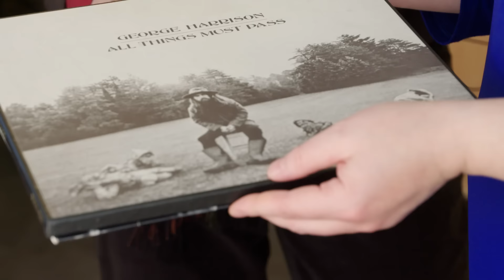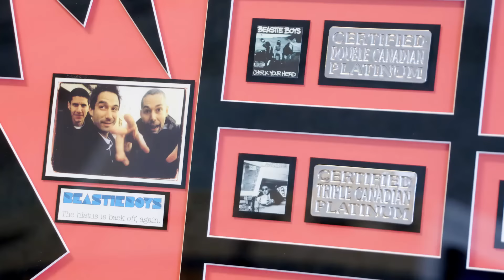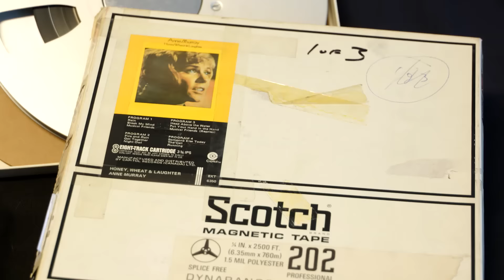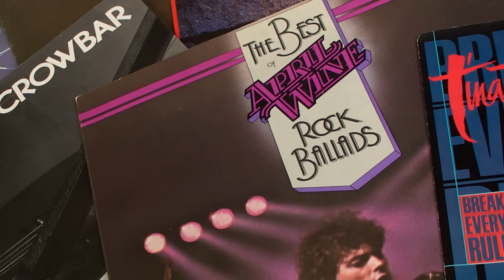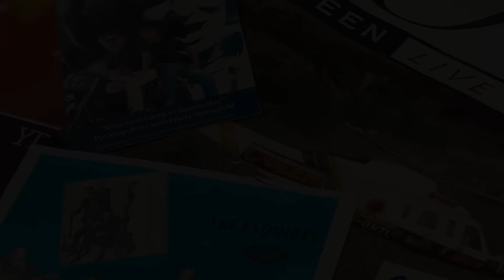The EMI Music Canada Archive at the University of Calgary